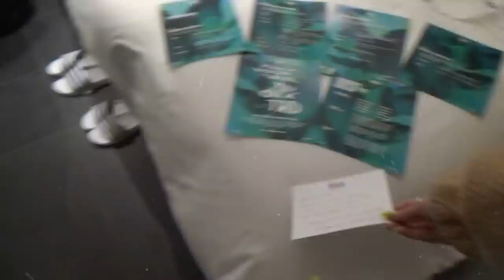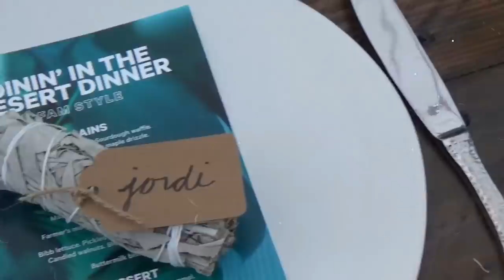in the desert with milk makeup / vlog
milk makeup took me & my skin on a sponsored trip to celebrate the new hydro grip primer! available now at milkmakeup.com.

we took a crazy party bus to palm springs where we ate & bathed & played at two bunch palms resort. on the last night, we had a lil party party at joshua tree & it was amazing & im so thankful! stay tuned for a review on the new hydro grip primer & a lil milk makeup giveaway! love yall xoxo